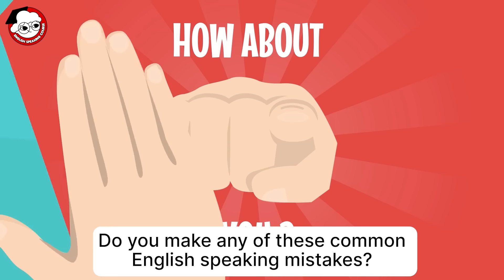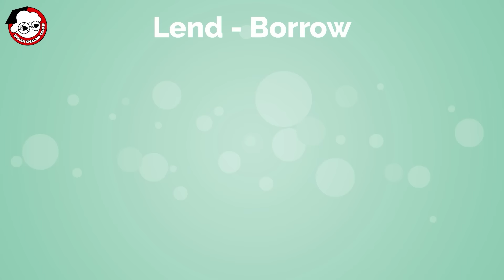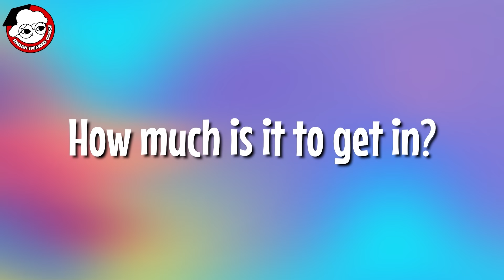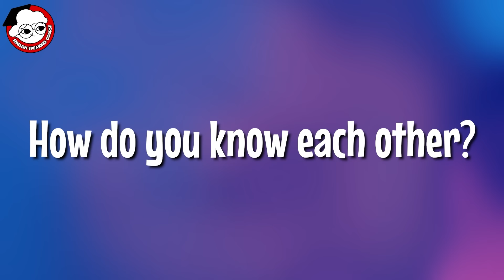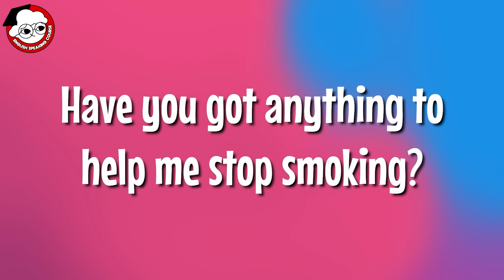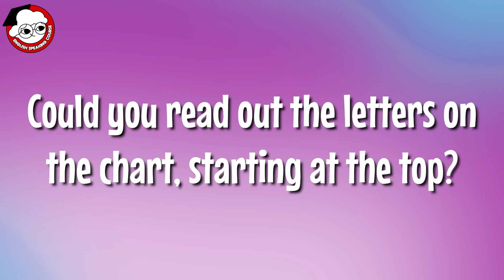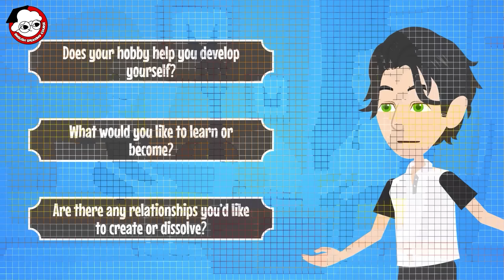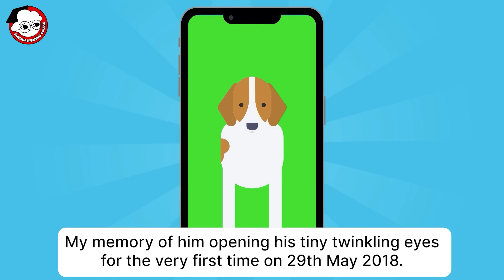How to AVOID COMMON ENGLISH MISTAKES? | Practice With Daily Conversations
Here are some common English mistakes that english learners usually make, this video will help you to avoid them, watch till the end of the video, we provide some daily conversations so you can practice with those “Common Mistakes”.

🔔 The content is suitable for those at the levels A2-B1. Wishing you effective English learning.

⏱ Timestamps:
00:00 Intro
00:20 Lend - Borrow
01:35 Me too - Me neither
02:45 Since - For
03:42 Eat - Take medicine
04:41 Lay - Lie
05:38 Yesterday night - Last night
06:39 Tell - Say
07:34 Broken - Torn
08:29 Mistake - Fault
12:13 Is there anything on at the theatre tonight?
13:10 It’s a comedy
14:05 Who’s in it?
15:22 Have you seen it before?
16:23 What time does the performance start?
17:23 Do you want to go to a club tonight?
18:15 Is there a dress code
19:24 Do you have any live music tonight?
20:37 What do you think of the DJ?
21:41 The music’s great
22:36 How much is it to get in?
23:55 Who’s this painting by?
24:59 This museum’s got a very good collection of oil paintings
25:59 Can I take photographs?
27:14 Where’s the cloakroom?
28:13 How do you know each other?
29:15 I was born in Australia but grew up in England
30:16 How long are you planning to stay here?
31:20 Have you got any pets
32:27 Only for the exhibition
33:31 Have you got any paracetamol?
34:28 Are you feeling any better?
35:29 Get well soon!
36:34 Do you know where there’s an all-night pharmacy?
37:33 Have you got anything to help me stop smoking?
38:34 You need two fillings
39:40 Could you read out the letters on the chart, starting at the top?
40:38 Do you sell sunglasses?
41:43 In deep water
42:38 In the nick of time
43:33 Food and beverage
47:40 Freetime and hobbies
52:29 Fashion and style
56:31 Holiday and vacation
01:00:54 Dreams and goals
01:05:24 Animal and pets